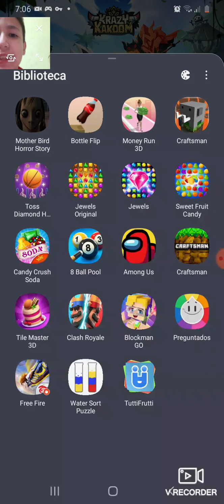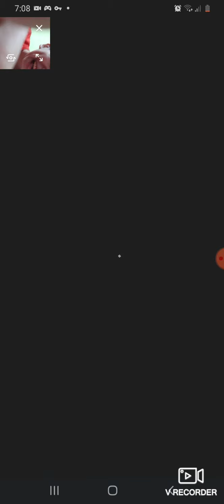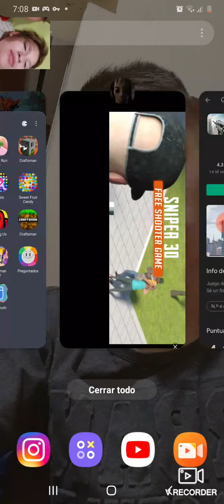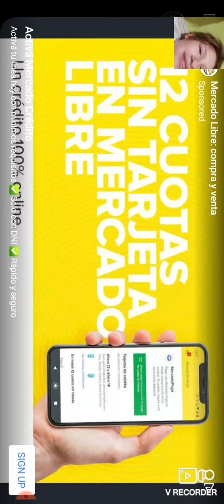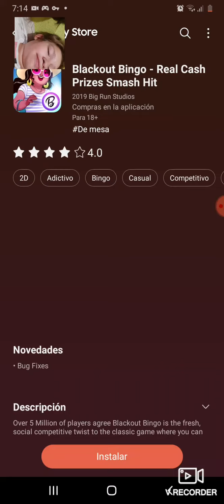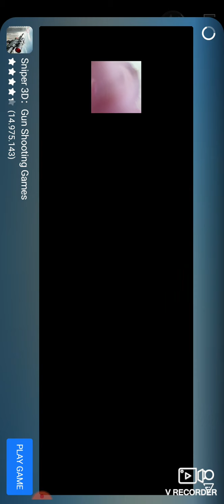JUGANDO EL JUEGO DE MOMO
FELIZ HALLOWEN